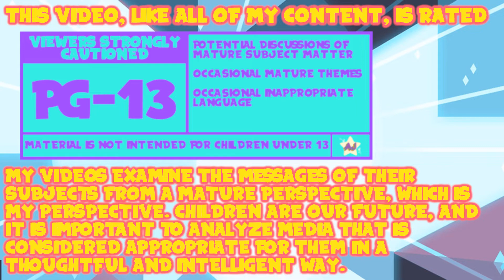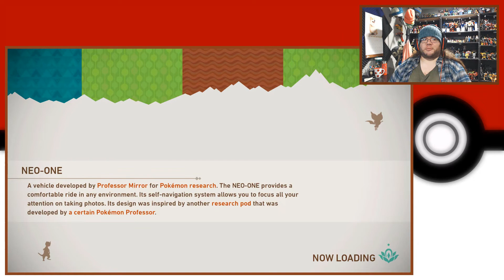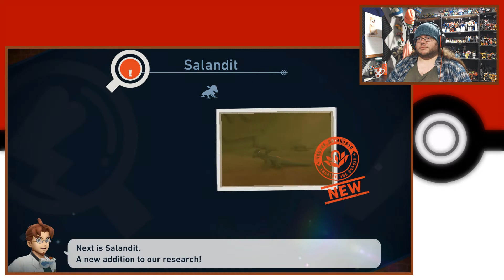AJ Plays: NEW Pokémon Snap 24 - Ancient Pokéaliens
Oh man, stuff is happening! Things, too!

Thank You To My Wonderful Patrons:
- Tonia Cristman
- Ian Coyne
- Alberto de la Torre
- DarkMachi
- Zachary Hariton
- Nicoschmiko
- Oliver
- myoubae
- Rebekah Conard
- Moira
- Jordan Ealey
- Vontux
- Mindy Saylors
- Kristina Lee
- Rhian Jones
- Quinn Rosenvold Jacobsen
- William Hernândez
- Megan L
- The Roundtable
- Alex T
- HSL (pho3niks)
- Emily&Tallen Capt
- Nicholas
- Mary-Ann Wyat
- DeviTheHuman
- Joel Wunderly
- Gail Burnette
- Rannil
- Enoninja
- Jacob Lynes
- Kraish
- briwookie
- Petter
- Oceanomega
- Jennah Wood
- Michael Blasdel